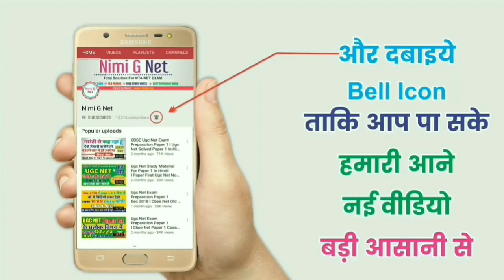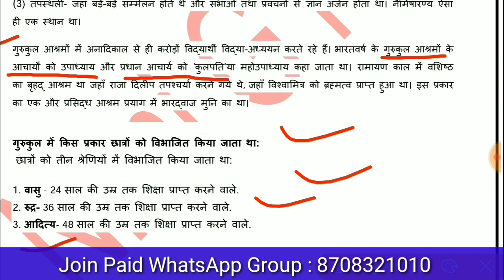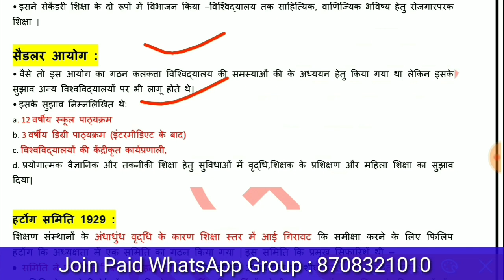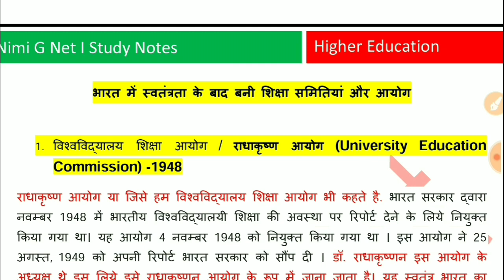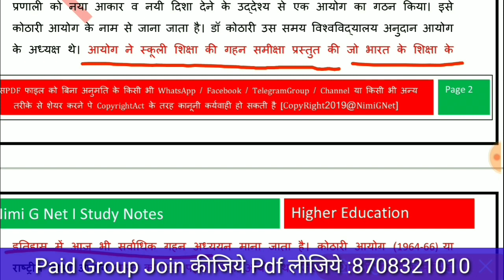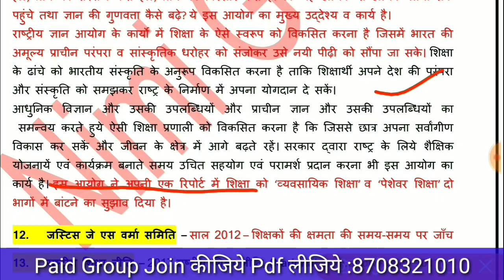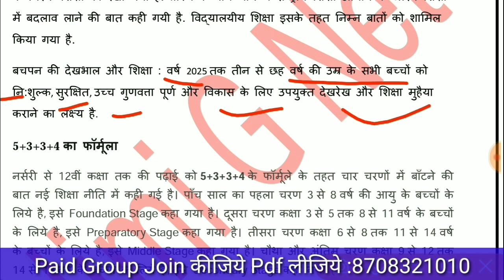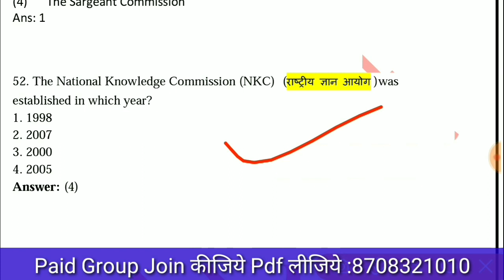Ugc Net Higher Education In Hindi ll Education In Ancient and After Independence in India